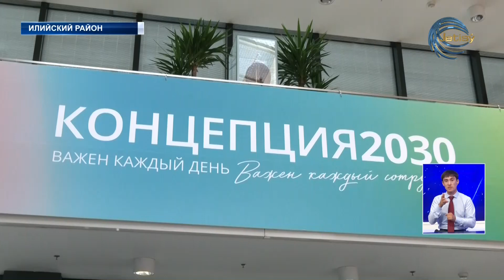Компания JTI открыла новый цех на фабрике по переработке табака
Расширяя горизонты. Компания JTI открыла новый цех на фабрике по переработке табака. Цель японского производителя - увеличить экспорт специфического товара. Стоит отметить, лидер табачного рынка Japan Tobacco International вложил в экономику Казахстана порядка восьмидесяти миллионов долларов.